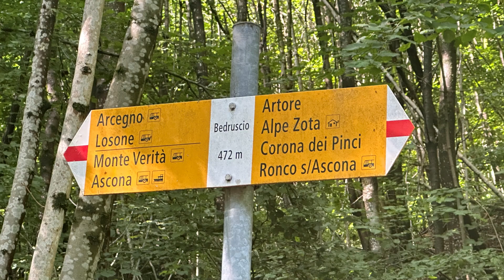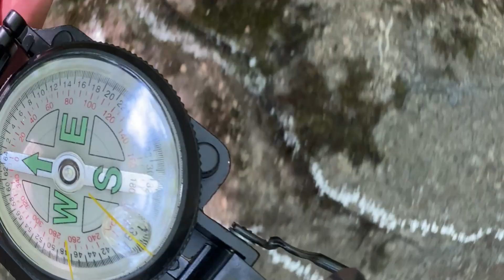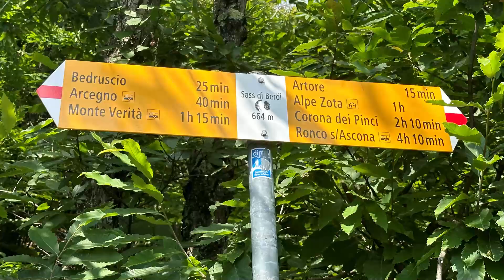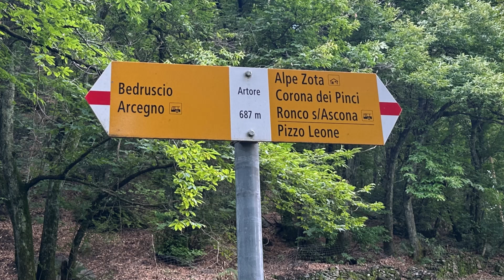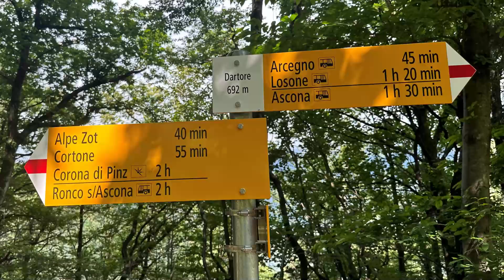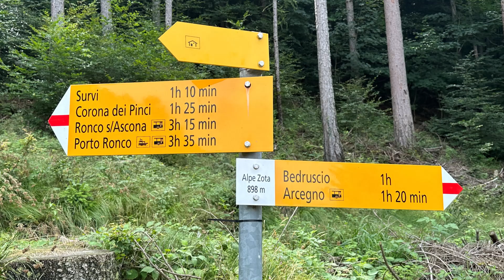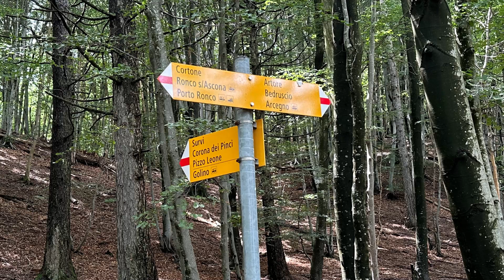Arcegno - Capanna Ostello Zotta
Produzione Associazione vivere la montagna. Luca e Natascia.
La capanna Ostello Zotta, di proprietà del patriziato di Losone è raggiungibile da più punti di partenza e noi abbiamo optato per un bel giro ad anello partendo da Arcegno.
L’ostello Zotta è abbastanza ben frequentato, soprattutto da scolaresche e gruppi provenienti dal resto della confederazione ed ogni tanto, cosa che fa oltremodo piacere, anche da qualche scolaresca di Losone. Di tanto in tanto viene richiesto da gruppi di coetanei o di amici che lo utilizzano per celebrare ricorrenze o semplicemente per passare qualche giorno in un modo un po’ fuori dall’ordinario ma sicuramente piacevole e interessante.
La nostra proposta di questo video prende avvio da Arcegno, salendo lungo Via Bedruscio e parcheggiando nella piazza sterrata della teleferica per materiali a quota 472 metri, dove si può lasciare l’auto. Il giro completo ad anello è lungo circa 9 km e richiede circa 4 ore di cammino, con un dislivello di 430 metri.